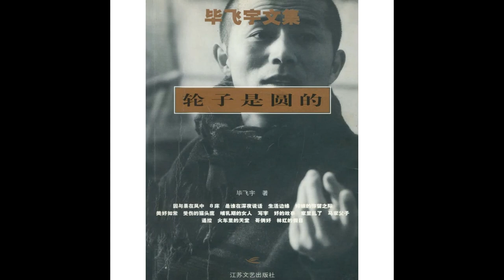“The Edge of Life” 1/9 by Bi, Feiyu-Fiction/Audiobook/Learn Chinese Linguistics and Literature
Questions:
1. What is "Illegal cohabitation"?
2. Why doesn’t the loft have a power meter and water meter?